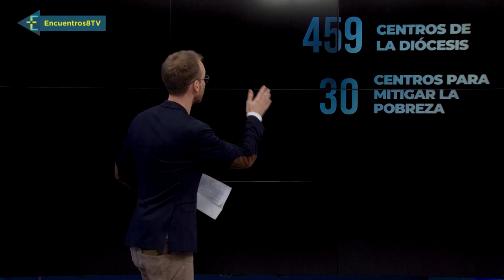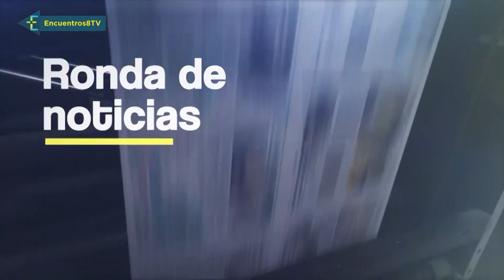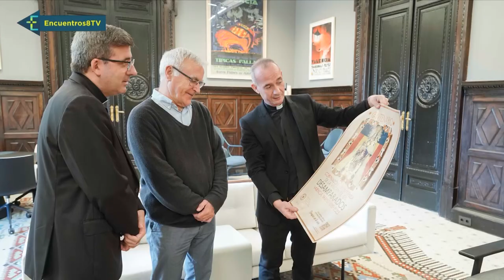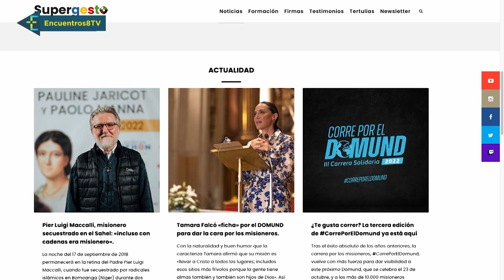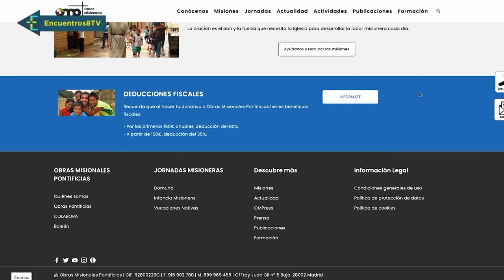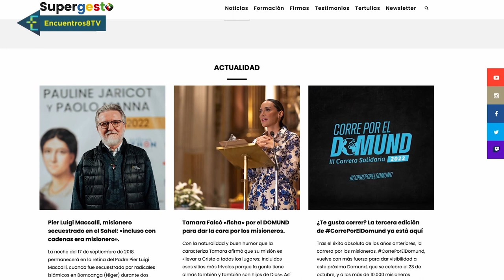¡Hoy es tu día! Gracias por tanto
¡Es tu día, es nuestro día! Celebramos el Día de la Iglesia Diocesana con un gran agradecimiento a Dios por el don de su Iglesia, y por tantas y tantas personas que cada día entregan su vida en servicio a los demás en parroquias, colegios y comunidades cristianas.
Conectamos en directo con Encuentros para conocer también las llamadas "células de evangelización" y su estilo misionero de dinamización parroquial.